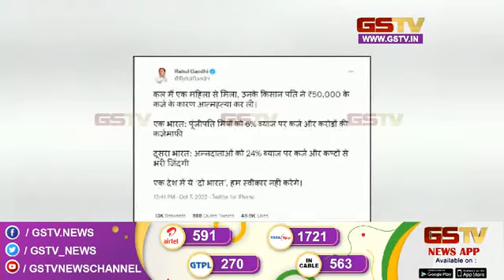કોન્ગ્રેસની રણનીતિ કે વિભાજન ? | Gstv